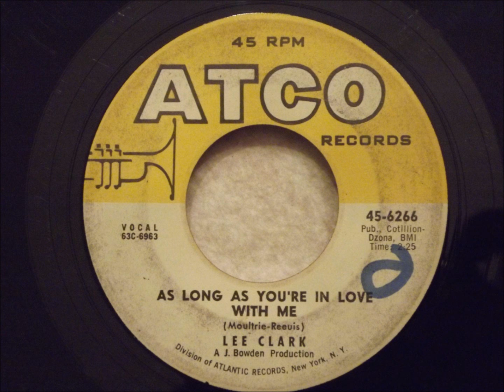Lee Clark (w. Group) - As Long As You're In Love With Me - Excellent R&B Ballad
Great obscure ballad